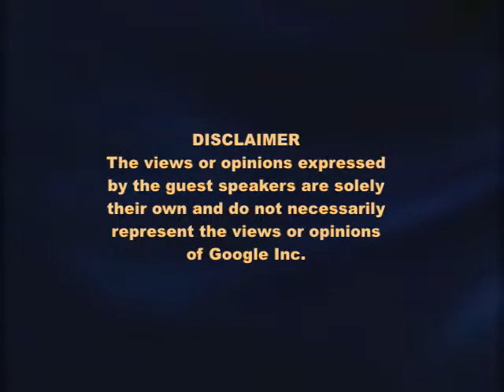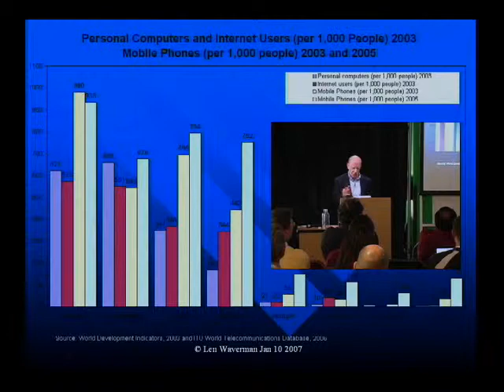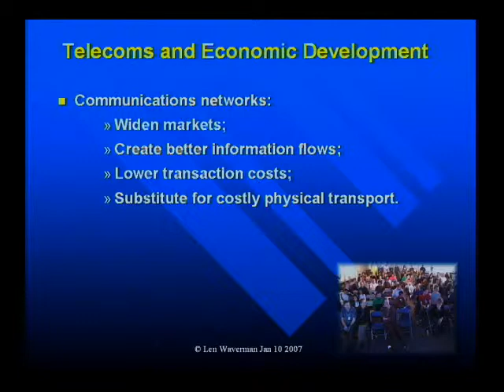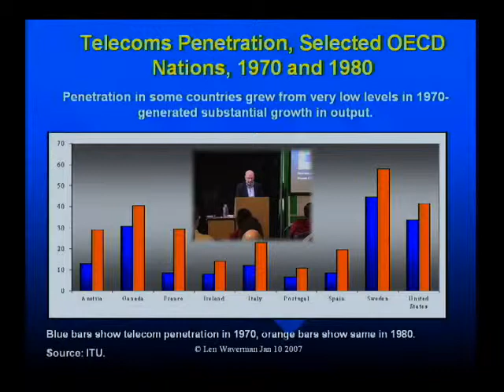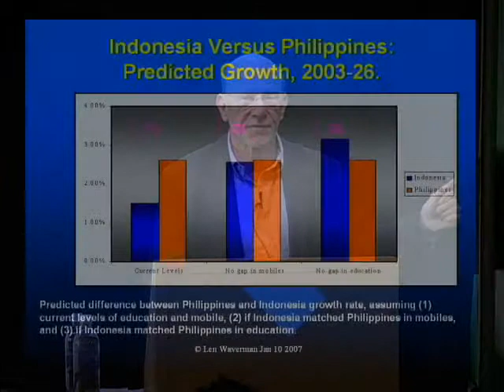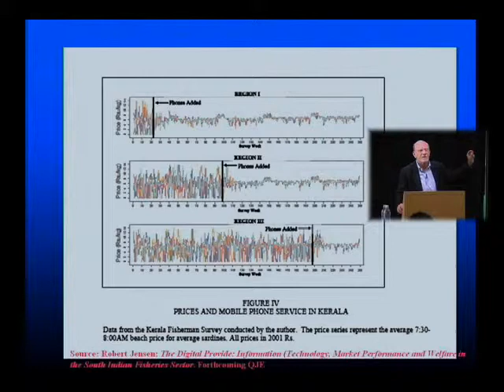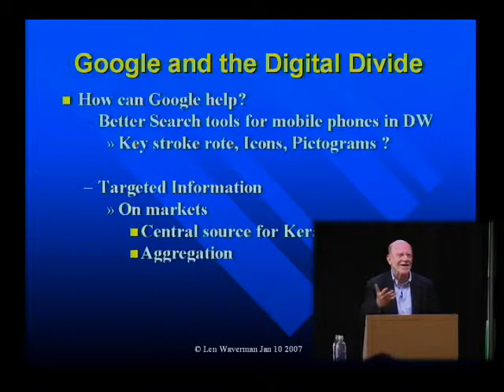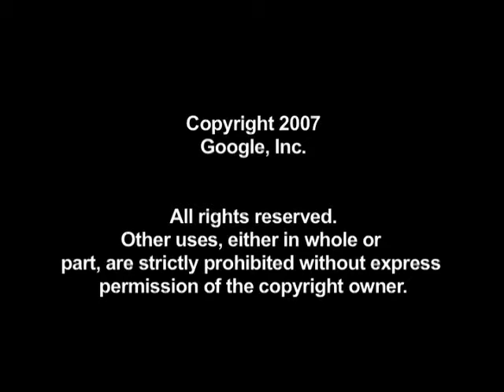Mobiles, The Digital Divide, And Google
ABSTRACT

If you've enjoyed Hal's talks and emails on how economic theory can help make sense of various financial phenomenon around us from the US real estate bubble to zero-coupon bonds; come listen to Prof. Waverman from the London Business School talk about how mobile technology can impact economic growth in emerging markets. His work was recently profiled in The Economist. Prof. Waverman visits Google in Mountain View courtesy of efforts by Yonca Brunini and Dennis Woodside from our EMEA offices.

Professor Waverman's research quantifiably demonstrates that communications networks form a key component of the infrastructure crucial to a nation's economic growth, joining the ranks of roads and electricity. In Friday's talk, we'll see promising signs that the explosion of mobile telephony across the developing world is shrinking the digital divide and providing real opportunity for economic growth in the world's poorest regions. Prepare to be impressed by research profiled in The Economist, wowed by ingenious and vital applications of mobile telephony, and challenged to make the world's information accessible and useful to those whose lives it could benefit the most.

Google EngEDU
Speaker: Leonard Waverman